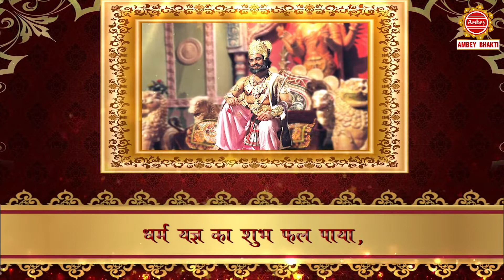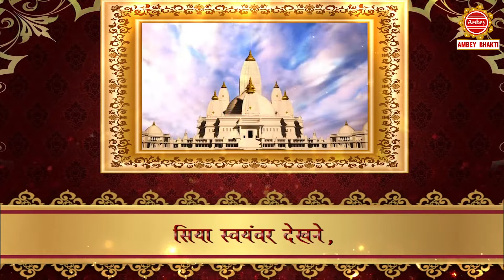हम कथा सुनाते राम सकल गुणधाम की | Ramayan Katha By Kanishka Negi | Hum Katha Sunate Hai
Song - Hum Katha Sunate Hai
Singer- Kanishka Negi
Lyrics- Traditional
Label- Ambey
OLD-DVT-4923